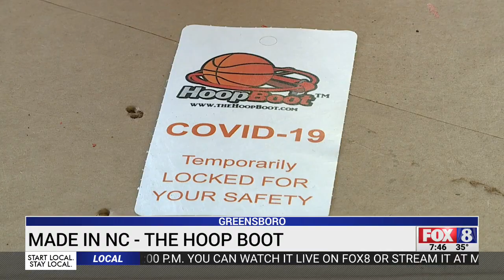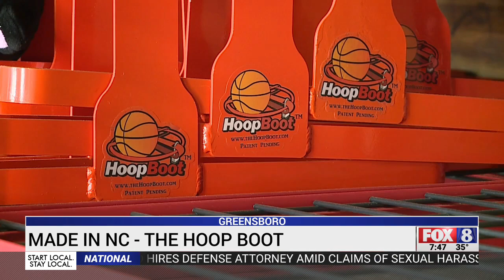How do you close a basketball court during the pandemic? Greensboro man invents the HoopBoot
The pandemic has caused a lot of changes. Some cities have had to limit where people can go and what they can do. One of those measures turned out to be a real opportunity for a Greensboro man. Brad Jones found out how he scored with the HoopBoot, a lock designed for your basketball goal that's Made in North Carolina.